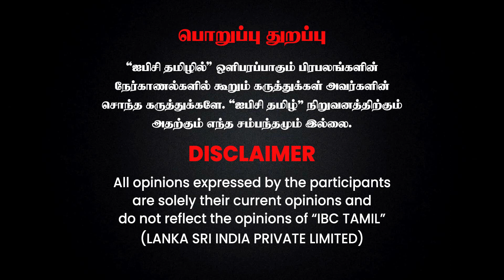2024 தேர்தலுக்கு: ஸ்டாலின் ப்ளான் இதுவாக தான் இருக்கும் - Journalist Priyan | DMK BJP Alliance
2024 தேர்தலுக்கு: ஸ்டாலின் ப்ளான் இதுவாக தான் இருக்கும் - Journalist Priyan | DMK BJP Alliance